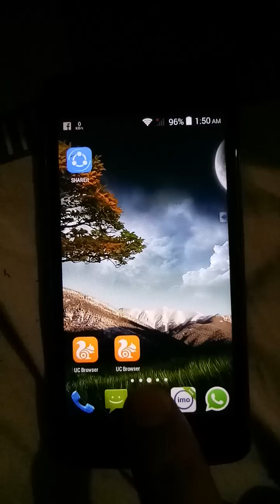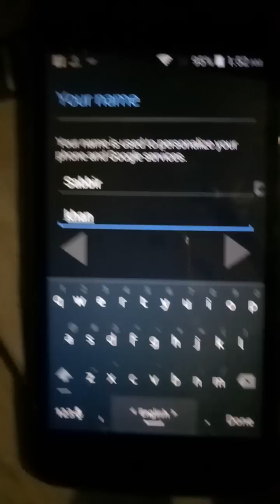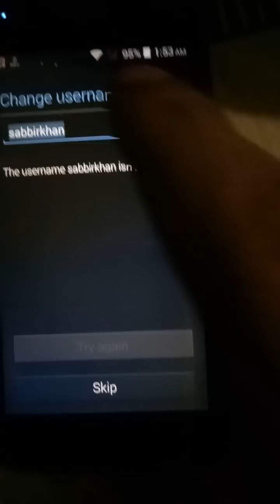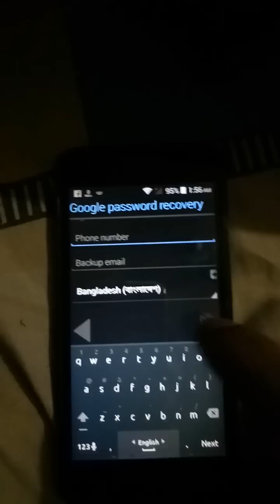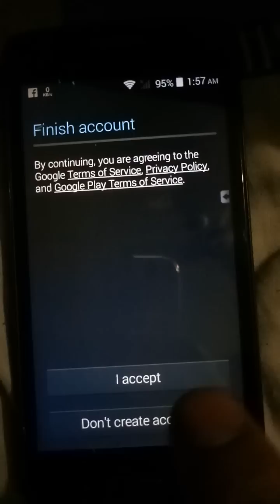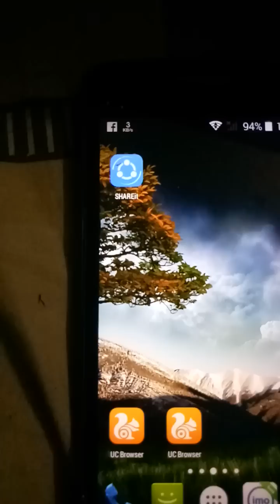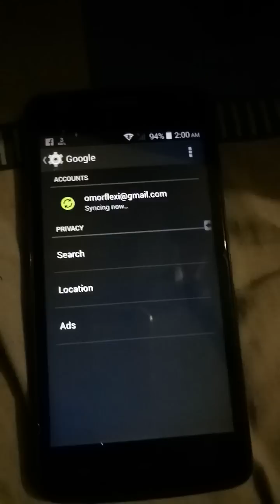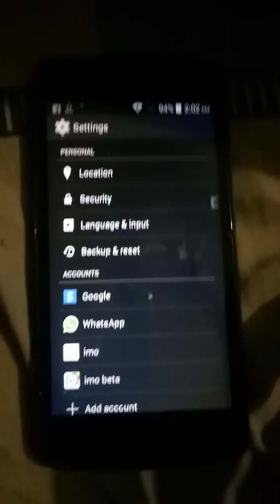নিজেই ইমেইল খুলুন 2 মিনিটে আপনার ফোন দিয়ে 100% Create Gmail ID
জিমেইল খুলার এটাই সবচেয়ে সহজ পদ্ধতি
How to create gmail account easily
আমাদের ভিডিও দেখুন শিখে যাবেন

                            𝗪𝗘𝗟𝗖𝗢𝗠𝗘 𝗧𝗢 𝗢𝗠𝗢𝗥𝗧𝗘𝗟
                                         𝕆𝕞𝕠𝕣𝕥𝕖𝕝.𝕔𝕠𝕞

🎧[আমরা দিচ্ছি ক্লিয়ার ভয়েজ , সরাসরি কোম্পানি ]

 ❌️𝗣𝗟𝗘𝗔𝗦𝗘 𝐃𝐎𝐍𝐓 𝐌𝐄𝐒𝐒𝐀𝐆𝐄 𝐌𝐄 𝐖𝐈𝐓𝐇𝐎𝐔𝐓 𝐑𝐄𝐀𝐒𝐎𝐍❌️

                                    Description
╔━━━❖❖𝐑𝐄𝐒𝐄𝐋𝐋𝐄𝐑 & 𝐂𝐎𝐌𝐏𝐀𝐍𝐘 𝐈𝐍𝐅𝐎𝐑𝐌𝐀𝐓𝐈𝐎𝐍❖❖━━━╗